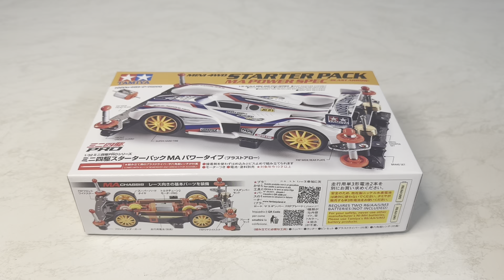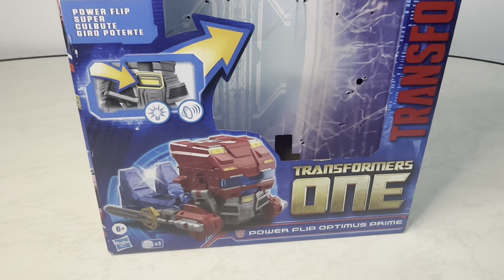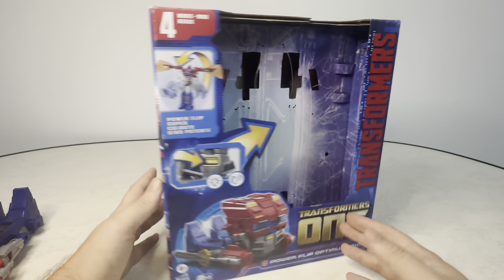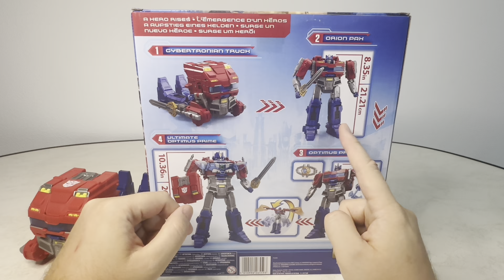Transformers One Power Flip Optimus Prime Review en Español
Una figura diseñada como un juguete para niños pero con la calidad necesaria para cumplir las expectativas del coleccionista adulto. Una grata sorpresa llena de gimmicks, luces y sonidos ¡y cuatro modos! Primera representación del Optimus Prime/ Orion Pax de la película que se estrenará en septiembre de 2024 llamada Transformers One. Figura altamente recomendada.